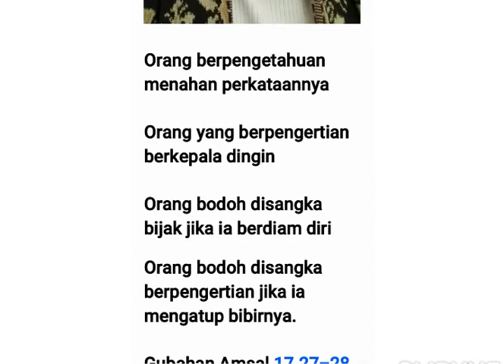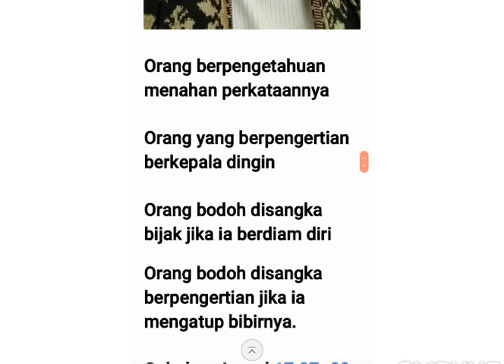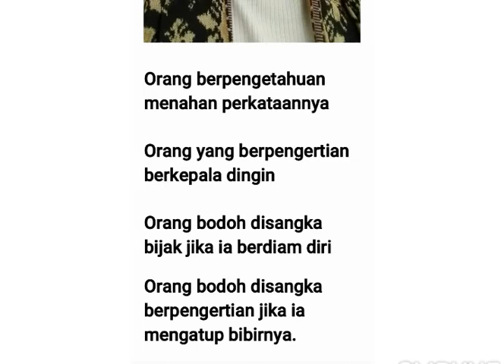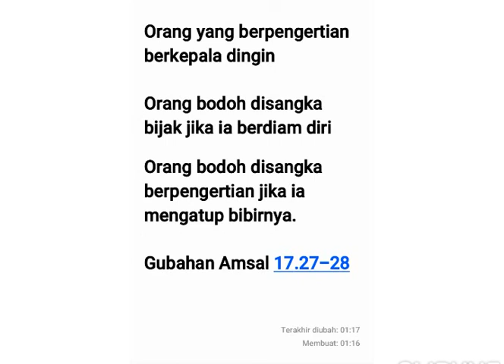Amsal 17 ayat 27-28, Orang Bodoh Disangka Bijak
Orang berpengetahuan menahan perkataannya
Orang yang berpengertian berkepala dingin

Orang bodoh disangka bijak jika ia berdiam diri
Orang bodoh disangka berpengertian jika ia mengatup bibirnya.

Gubahan Amsal 17 ayat 27-28

Gubahan Amsal 17.27-28